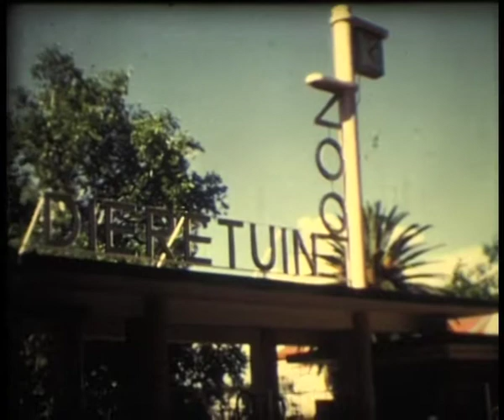arquivo 1113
Family Films, 60s.
EXT. DAY - Dieretuin Zoo, Entrance, parrots, bears and giraffes. Church and statue, Africa.

Filmes de família, dos anos 60.
EXT. DIA - Dieretuin Zoo, Entrada, papagaios, ursos e girafas. Igreja e estátua, África.

Format: 8mm. Color. Kodachrome.
Private collection. Telekinetic: Laurent Simões.